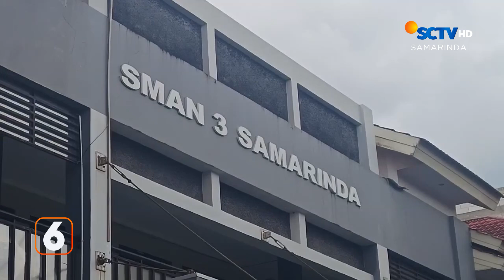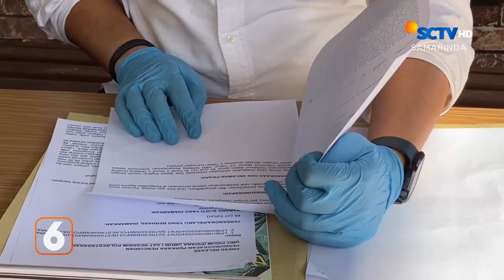BERITA KALTIM SEGMEN 1 (2024 08 15)